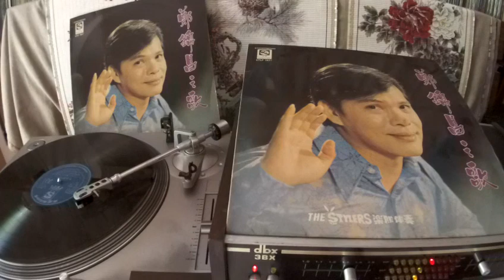鄭錦昌Cheng Kam Cheong -- a5 憶童年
ANTELOPE CTLP-1037